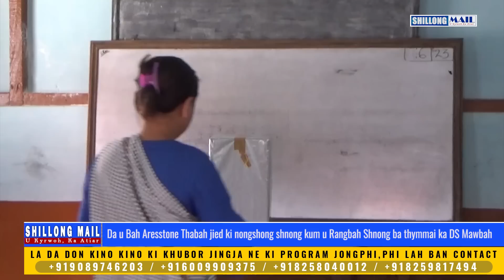Hadien ka thma ktien, shah jied u Bah Aresstone Thabah kum u Rangbah Shnong ba thymmai ka Mawbah